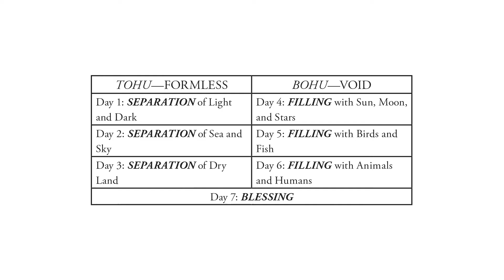Embracing Exile Small Group, Session 2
Unconditional love.
Peacemaking.
Reconciliation.
Justice and mercy.
A hunger after the things of God.

The world needs a holy people who embody the habits of the coming kingdom.

In this 7-week church study led by Scott Daniels, discover what it means to be God’s unique people—telling a unique story, embracing the habits of Christ, working in ways that are blessing to Babylon.